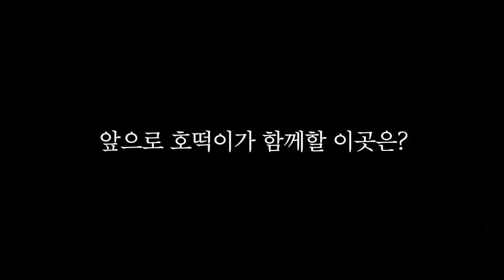유기견이 구해준 사람을 다시 만났을때 놀라운 반응 (호떡이의 근황 & 새로운 입양처)